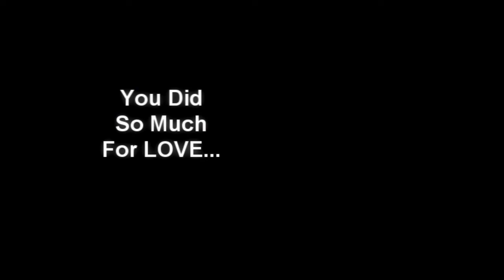MEAT LOAF tribute. I WOULD DO ANYTHING FOR LOVE. SOLO classical or fingerstyle GUITAR .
REST IN PEACE , great artist and musician. You are loved and respected around the world !